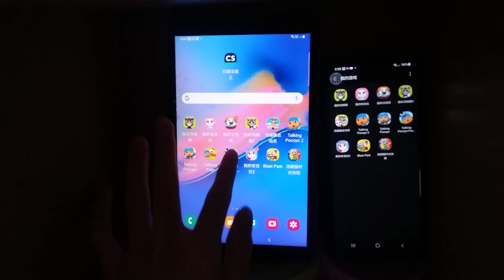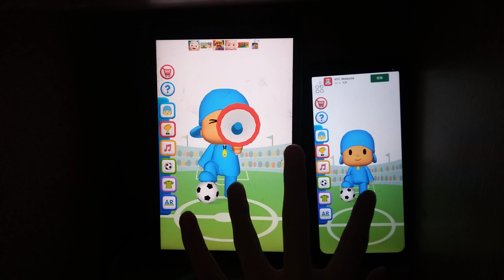Talking Pocoyo Football Echo 10478